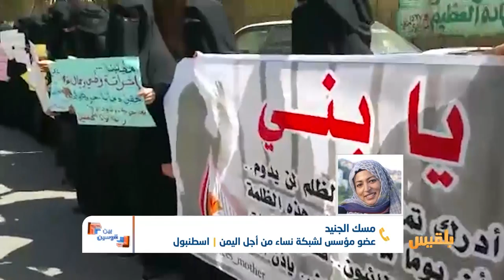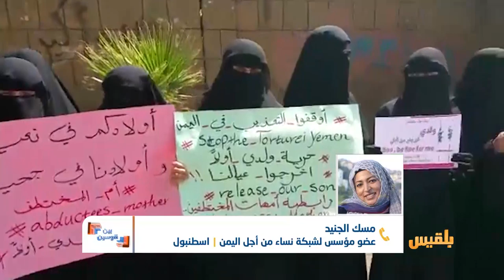بين قوسين | لماذا يختطف الحوثيون النساء ؟ | تقديم: شادي نجيب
في حلقة اليوم من بين قوسين نناقش خطورة اختطاف الحوثيين للنساء والأبعاد القانونية والأخلاقية لاحتجازهن، وما الذي ينبغي فعله لحماية النساء في مناطق سيطرة الحوثيين، ومن هي الجهة المعنية بالدفاع عنهن في ظل استمرار هذه الانتهاكات ؟